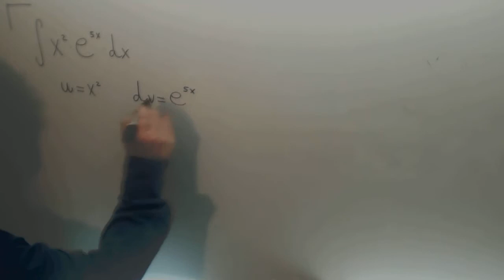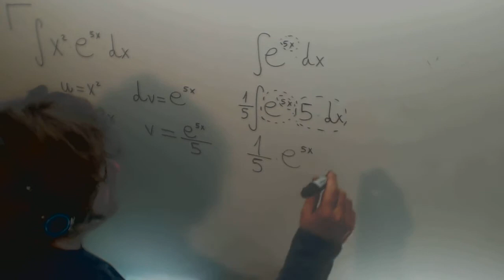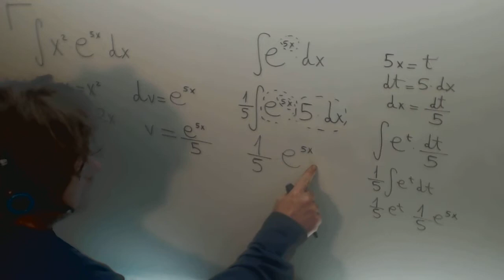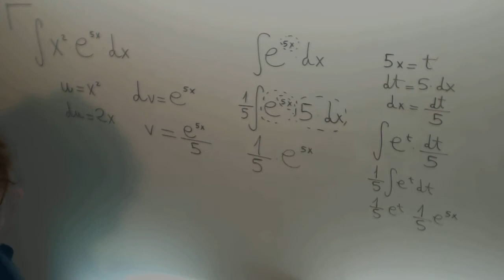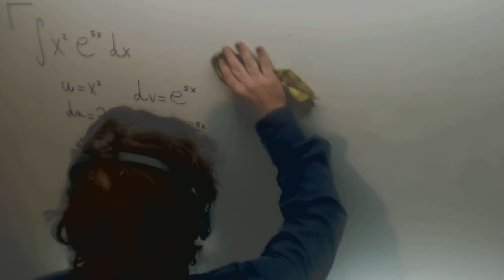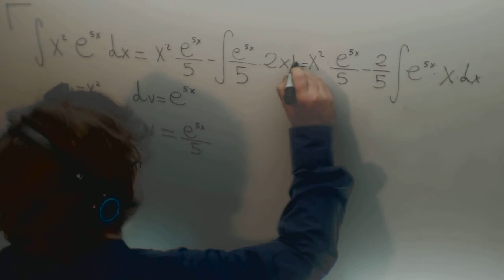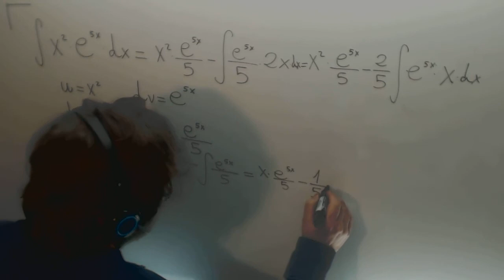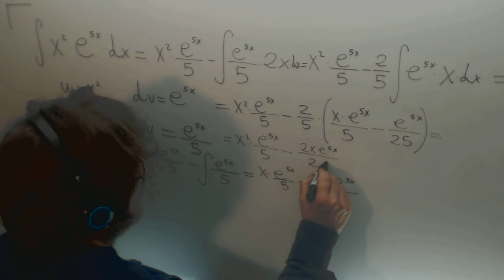Integral por partes doble x elevado a 2 por 3 elevado a 3x Matematicas II JAN Academia Usero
Integral por partes doble x elevado a 2 por 3 elevado a 3x Matematicas II JAN